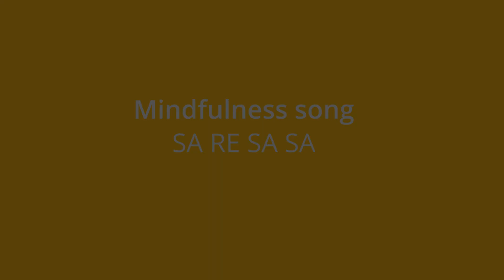Mindfulness en Primaria, practicamos técnicas de meditación. Mindfulness Song: Sa Re Sa Sa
Este curso en Novaschool Añoreta, colegio privado en Málaga, hemos incorporado Mindfulness como asignatura desde 1º a 4º de Primaria y estamos muy contentos con los resultados de nuestros alumn@s 👌

El Mindfulness es una actividad que se recomienda ser trabajada a diario en casa para que tenga un efecto positivo y prolongado en el tiempo.
A través del Mindfulness...
☑️Ponemos poco en nuestros sistema nervioso
☑️Favorece nuestra concentración
☑️Conectamos nuestro cuerpo y aprendemos a escucharlo
☑️Nos ayuda a gestionar nuestras emociones
☑️Es muy positivo para conciliar el sueño

Ahora, queremos compartir con vosotros una meditación que han realizado nuestros alumnos de 3º de Primaria junto a su profesora Candy Burgueño.
Sit comfortably in an easy pose and Keep the spine straight. Listen and Enjoy.
Practicing this meditation song gives you calm, heart opening and creativity.
Namaste.

Si quieres conocer cómo trabajamos Mindfulness en la etapa de Infantil y Primaria te invitamos a leer el siguiente post 👇